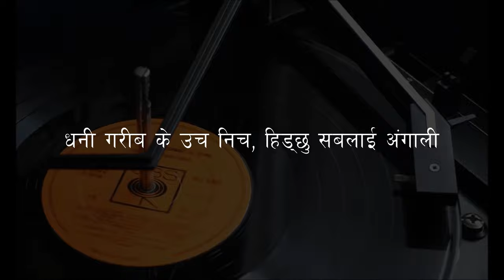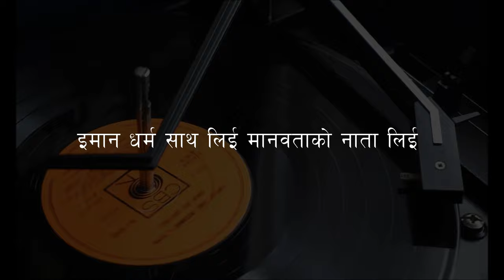Nepal Scouts Song (New Version) with lyrics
This is the new official song of Nepal Scouts.
Originally Written and Arranged by Late Gopal Yonjan.
Rearranged by Rajan “Ishan”.